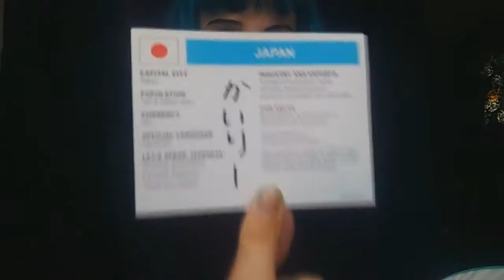What I Got From Florida 2017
I just want to show you guys what I got from Florida. I really go back again!!

I just want to make this video is fun!! I hope you guys don't mind! I want to try something new of my channel.

Again, thank you so much watching this.